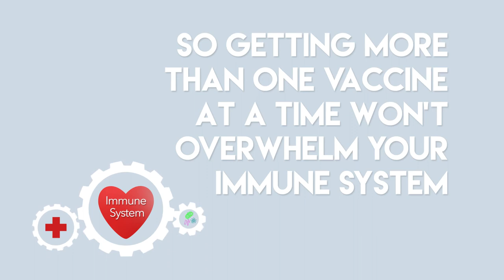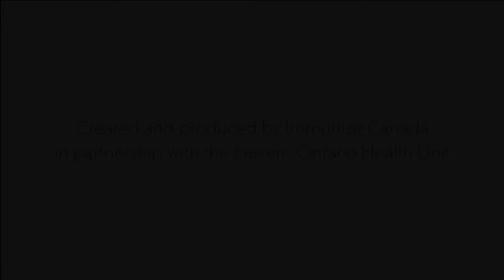Vaccine Safety - Immunize Canada